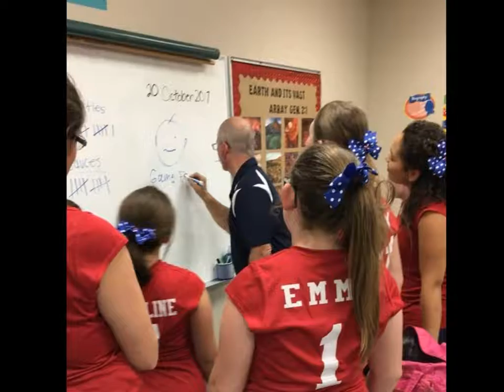United Christian Crusaders 2017-2018